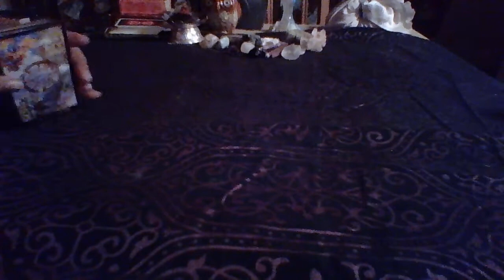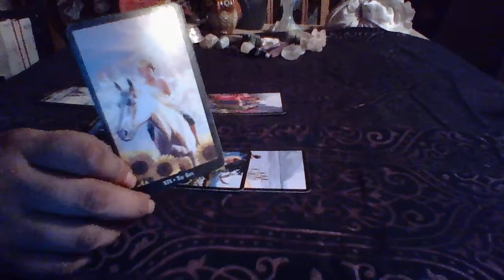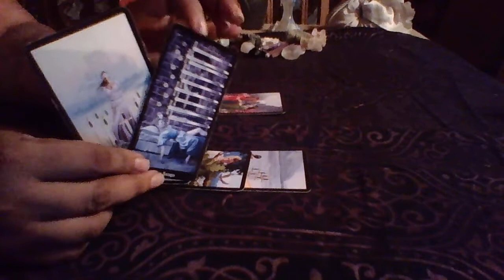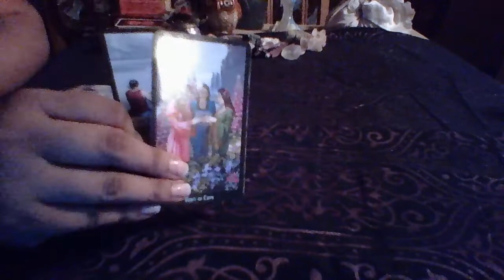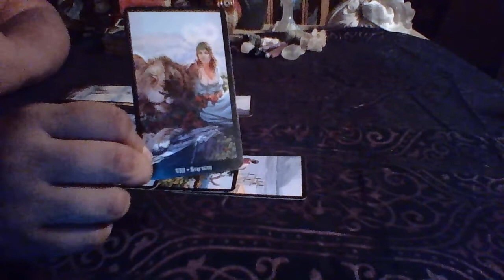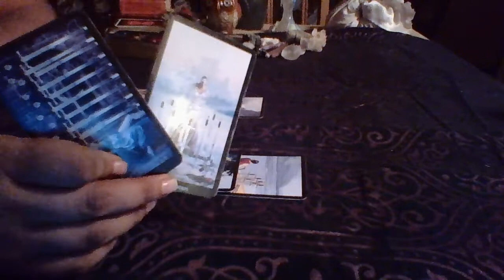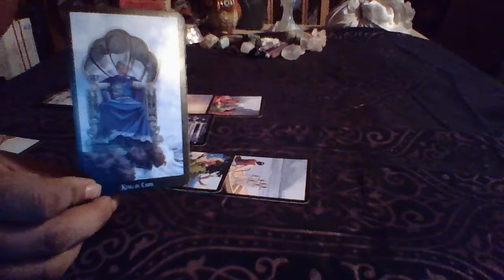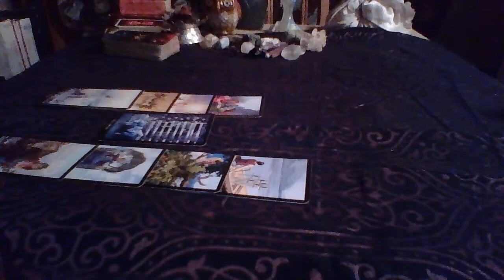Aquarius August Mid Month Love 2017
3 Card Reading $15.00
30 Min Reading $50.00
1 Hr Reading $85.00